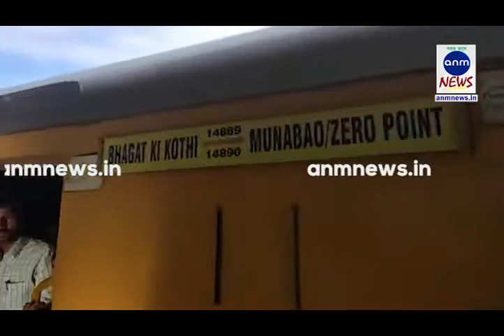पाकिस्तान की धमकी को ठेंगा 165 यात्रियों को लेकर सुबह पहुंची थार एक्सप्रेस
लोकेश व्यास, एएनएम न्यूज़, जोधपुर: जम्मू कश्मीर से धारा 370 हटाए जाने से परेशान पड़ोसी मुल्क पाकिस्तान ने भारत के साथ व्यापारिक समझौते को रद्द किया साथ ही दोनों देश नागरिकों को मिलाने वाली ट्रेन समझौता एक्सप्रेस ,लाहौर बस यात्रा व थार एक्सप्रेस को रद्द करने का भी ऐलान कर दियाथा। उसके बावजूद भारत की ओर से थार एक्सप्रेस को नहीं रोका गया और जोधपुर के भगत की कोठी रेलवे स्टेशन से 165 यात्रियों को लेकर रवाना हुए पाकिस्तान के नेेताओ की गीदड़ भभकी से नहीं डरे और यात्रियों को उनकी मंजिल तक पहुंचाने में कामयाब हुए। एक कहावत यहां पर सही बैठती है जो बादल गरजतेे हैं वो बरसते नहीं और जो बरसते हैं वह गरजतेे नहीं ऐसा ही कुछ हुआ पाकिस्तान के धमकी वाले बयान का।

भारत-पाकिस्तान के बीच चलने वाली थार एक्सप्रेस ट्रेन 9 अगस्त को मध्य रात्रि में 166 यात्रियों को लेकर निकली थी इस ट्रेन में यात्रा करने वाले 81 भारतीय वही 84 पाकिस्तानी नागरिक जोगी जोधपुर के भगत की कोठी रेलवे स्टेशन से पाकिस्तान के लिए थार एक्सप्रेस में निकले थे। यह सभी यात्री मुनाबाव के जीरो प्वाइंट पहुंच चुके हैं और इन सब का क्लीयरेंस हो चुका और यह पाकिस्तान की तरफ आगे बढ़ रहे हैं। उसी के साथ में पाकिस्तान से भारत आने वाले यात्री को भी भारतीय सीमा में भेज दिया गया है एक कुल यात्री 165 है इनमें 62 यात्री तो भारतीय मूल के हैं वही 103 यात्री पाकिस्तान मूल के हैं उनका सुरक्षा जांच होगी कस्टम क्लीयरेंस व इरीगेशन के बाद ट्रेन रवाना होगी और वहां से निकलकर सीधे जोधपुर के भगत की कोठी रेलवे स्टेशन पहुंचेगी यह ट्रेन जोधपुर के भगत की कोठी रेलवे स्टेशन पर मध्यरात्रि में पहुंचेगी।